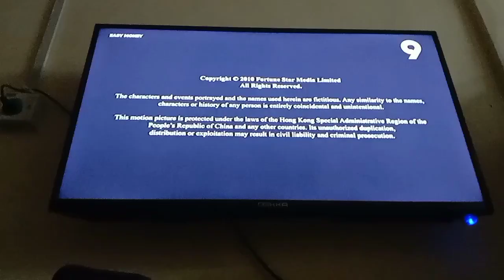Easy Money (1987) TV9 Outro